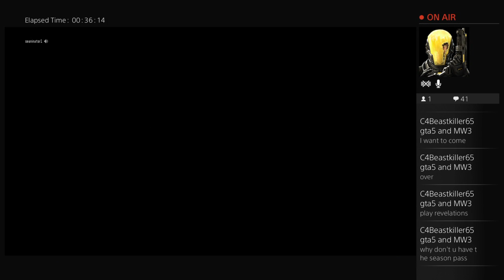Crafter409 the giant